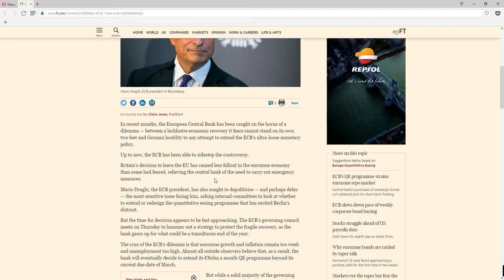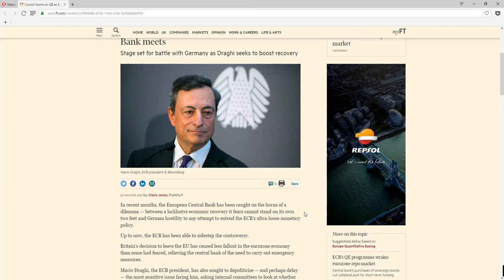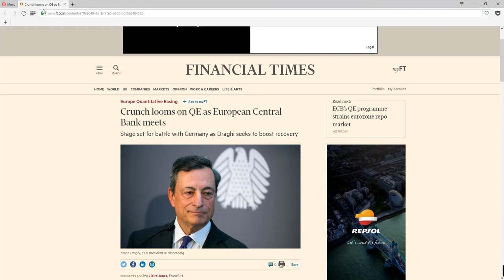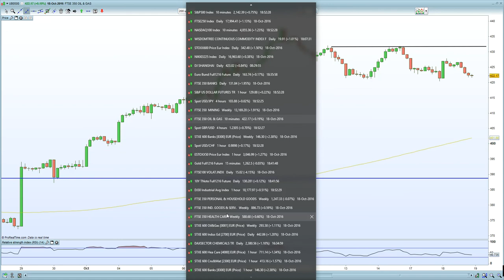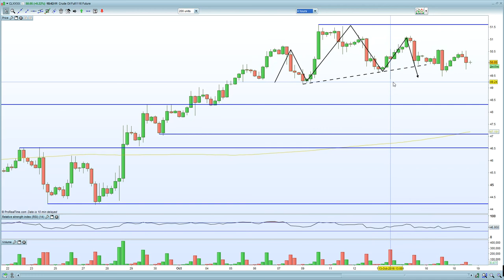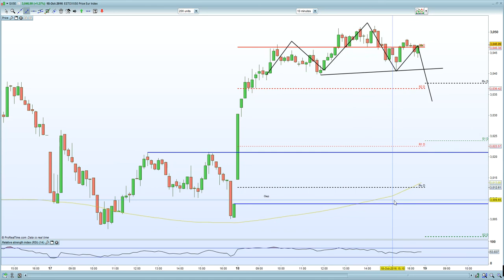FTSE 100 under pressure due to stronger inflation. DAX, CAC under pressure as EURO finds support